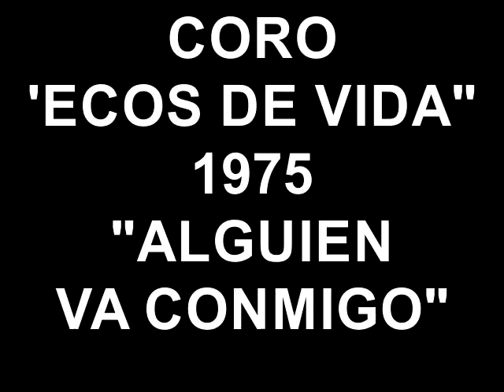CORO 'ECOS DE VIDA 1975 ALGUIEN VA CONMIGO